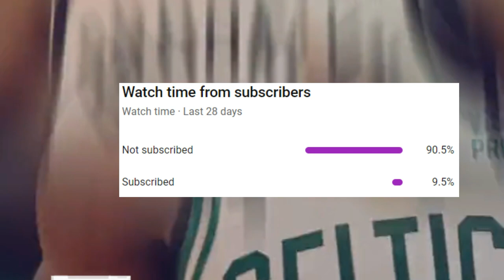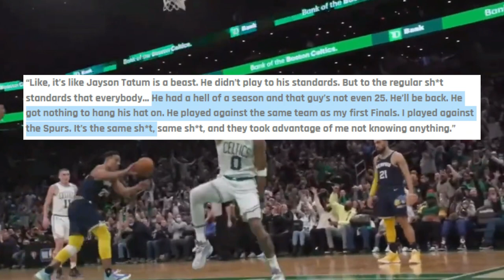Jayson Tatum's INSANE For This…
What did Tatum do that simply isn’t right? Who’s the man he just exposed?

Last Video: The Golden State Warriors Are TOO MUCH…

Jayson Tatum 40
Tatum 40 points Vs Orlando
Tatum 2022-23
Jayson Tatum 2022-23
Celtics highlights
Celtics game tonight
Celtics news
Jayson Tatum highlights
Tatum Celtics
Celtics predictions
celtics stephen A
celtics ESPN
celtics hype
celtics 2023 championship
celtics hype video 2022-23
Tatum Celtics